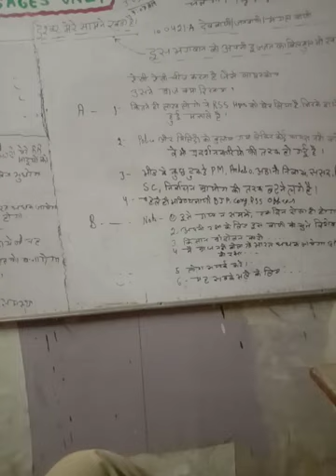100421A-आज विजन में RSS Hqrs/संसद/RP-PM की घेराबंदी दिखी-कोहराम मचेगा-स्वरक्षार्थ देववाणी सुनते रहिए